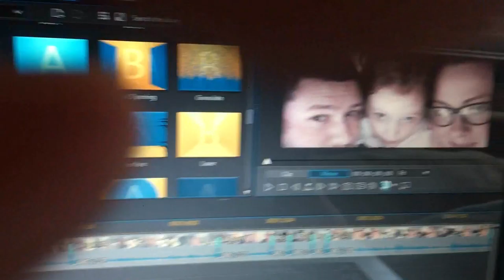NEVER EPILATE EVEERRR!!!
Well today my daughter got chicken pox! bless her! And i decided i would pull out my old epilator. BIG MISTAKE!! Dont do it guys!!